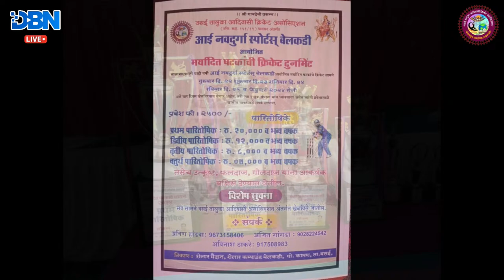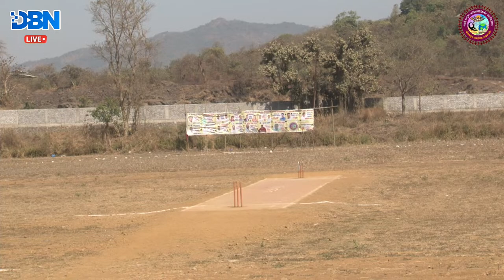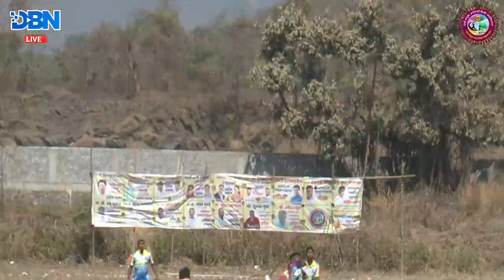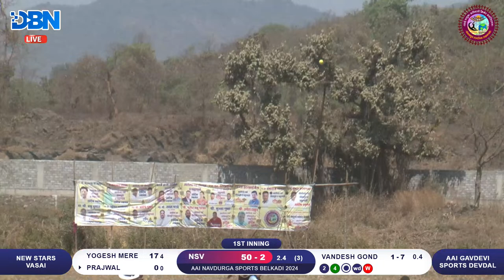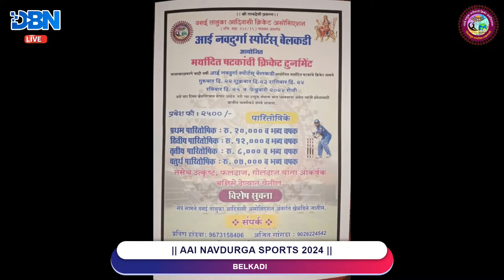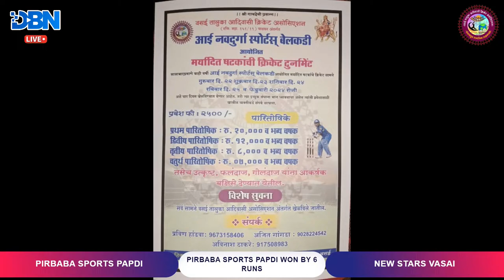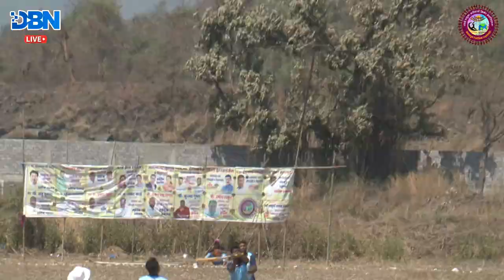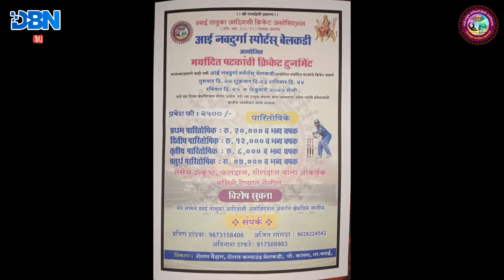FINAL DAY || AAI NAVDURGA SPORTS 2024 || BELKADI || VTACA